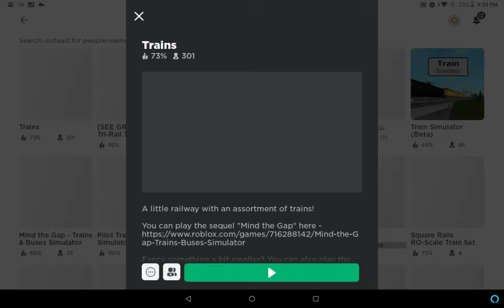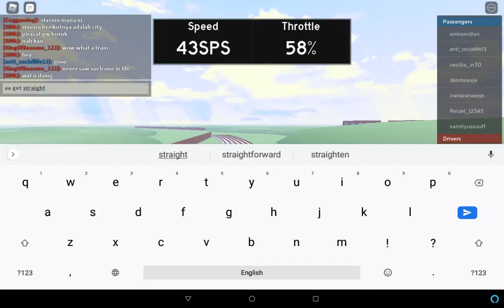The Trains Gameplay || No Audio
Device Specs:-
Name:- Lenovo Tablet4 10 (PORTABLE TABLET COMPUTER)
Model:- Lenovo TB-X304L
Screen Size:- 25.5 cm
CPU:- Qualcomm® Snapdragon™ 425
Display:- 25.5cm 1280*800 IPS
Colour:- Slate Black
Memory:- LP DDR3 2GB
Storage:- 16GB
WWAN:- LTE
OS:- ANDROID